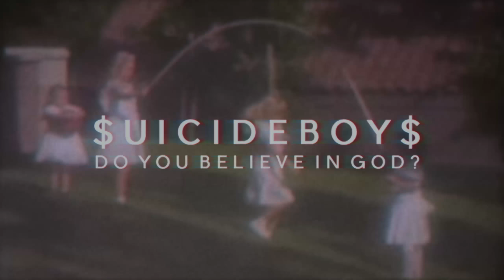$UICIDEBOY$ - DO YOU BELIEVE IN GOD? / UNOFFICIAL MUSIC VIDEO / ПЕРЕВОД / WITH RU$$IAN $UB$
Возможно через пару видео сменю название канала на "deathwishclubmember". Сообщаю, чтобы вы попусту не отписывались, увидев незнакомое название. 😀

P. S. В начале та самая считалочка Фредди Крюгера.

ТЕКСТОВЫЙ ВАРИАНТ (+ПОЯСНЕНИЯ):

[LIL REMAINS]

я залетаю с дробовиком
пули опустят тебя на землю
из-за наркотиков я остаюсь таким холодным
встал с утра пораньше, чтобы закинуть парочку
сука, это fuckthepopulation (все прекрасно знают, что это за движение. на всякий случай, дословный перевод – нахуй население (популяцию))
тела в моём подвале
я повелитель всех отрекшихся, смотрю, как эти бляди нарушают верность
люцифер, вельзевул, сатана (в христианской религии — один из злых духов, подручный дьявола)
три шестёрки – это мой язык
курю то, что пылает
колю то, что убивает
капли дождя на моих дредах
настроение: 21 savage – red opps (red opps – так зовут членов банды bloods в атланте. у 21 есть трек с таким названием, где он описывает этих самых «red opps» фразой «slaughter gang shit, murder gang shit» (slaughter – резня, murder – убийство в тяжкой форме))
набью на своём лице слезу
контуженный оставляет тела на тротуаре

[ROMEO DA BLACK ROSE]

6 дней до моей смерти, на седьмой я уйду
раньше жил словно бедняк, сейчас дьявол таскает ftp
ruby задаёт тренды, но в конце концов, он хочет перестать дышать
его покрытое леопардовым принтом тело повешено на сфинксе
у ruby есть план, связанный с огненными бурями, накрывающими стадо
ruby хочет увидеть рой саранчи, заражённой грязным ядом
ruby ищет свою смерть, чтобы пофлиртовать с ней
сердце ruby разорвано на три куска
ruby нарушил клятву, которую когда-то дал, отведите его обратно в церковь
кровавая кисть ruby под её юбкой

ХОЧЕШЬ ПОДДЕРЖАТЬ ЭТОТ И БУДУЩИЕ ПРОЕКТЫ?

НОМЕР МОЕЙ КАРТЫ VISA:
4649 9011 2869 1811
(11/18)